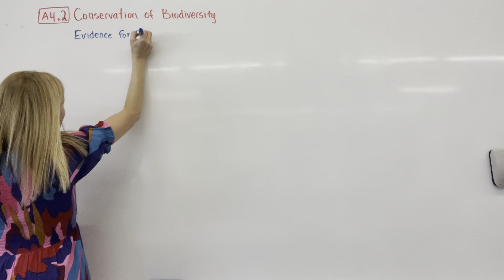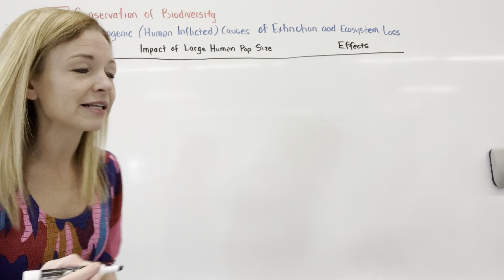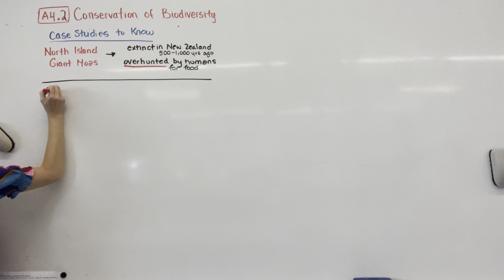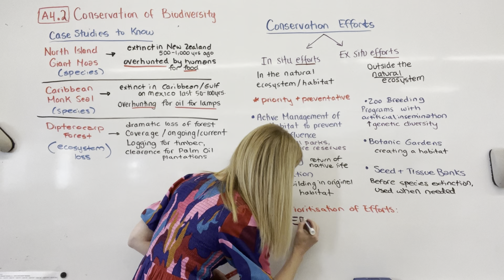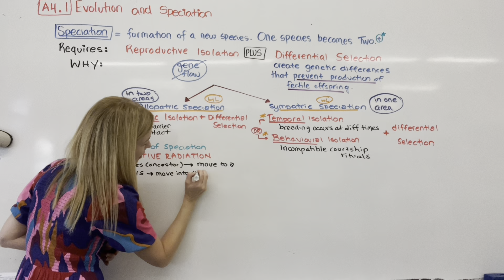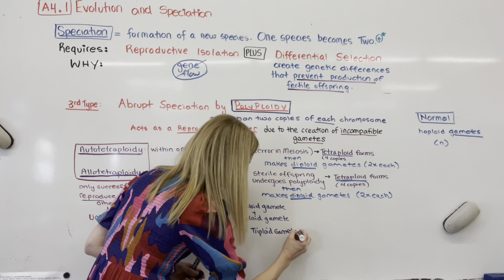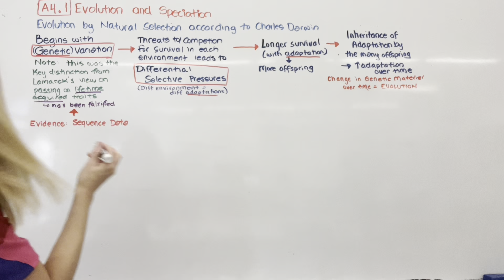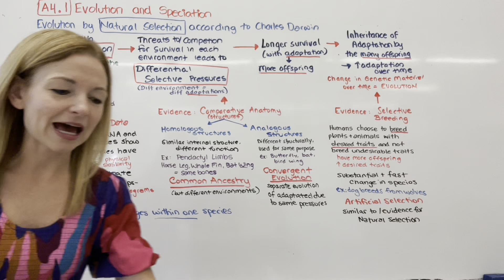IB Biology Revision Video- A4 Unity and Diversity of Ecosystems